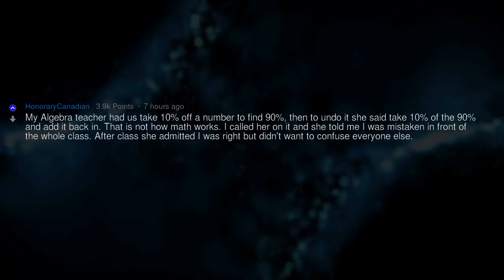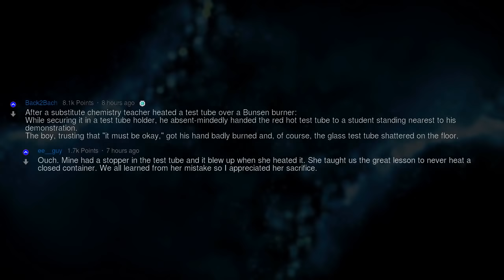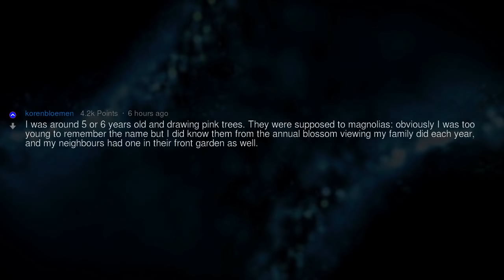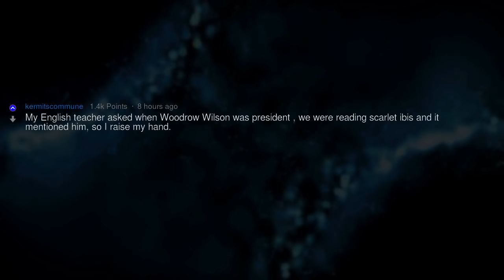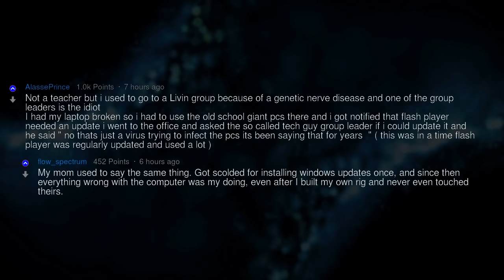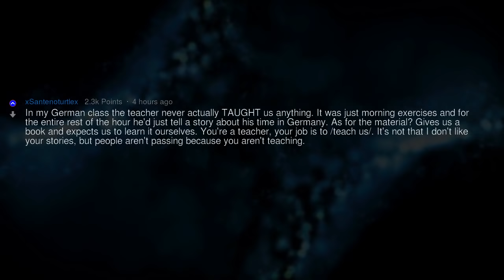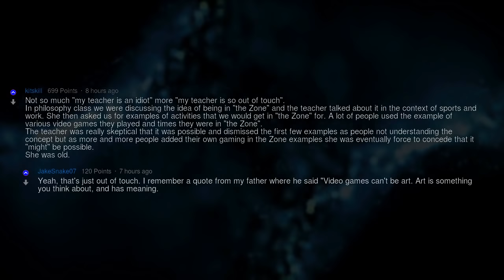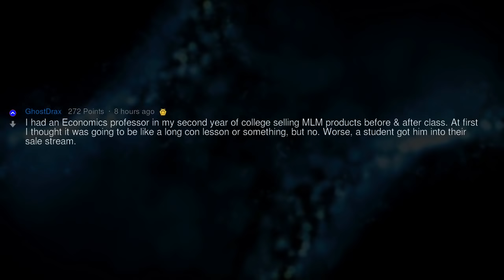Dumbest Teacher Moments Ever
Fresh AskReddit Stories: What is the moment when you realized, "My teacher is an idiot"? --- LIKE AND I WILL UPLOAD MORE REDDIT STORIES!